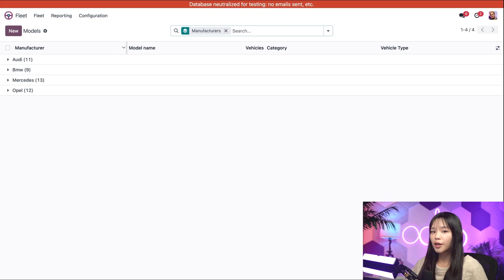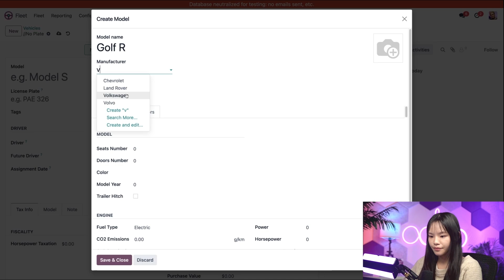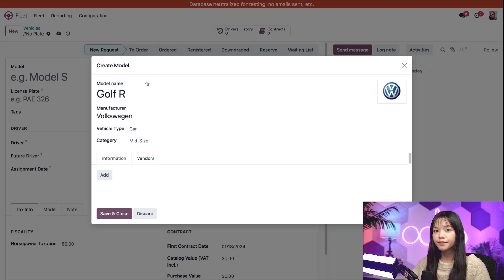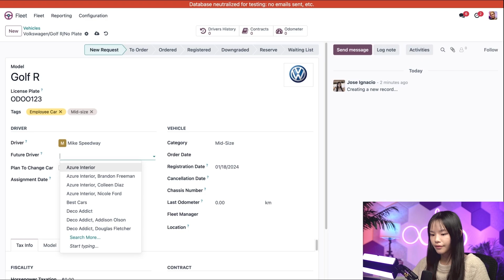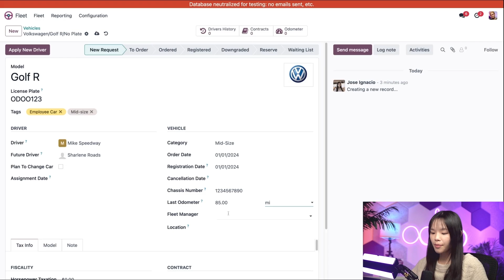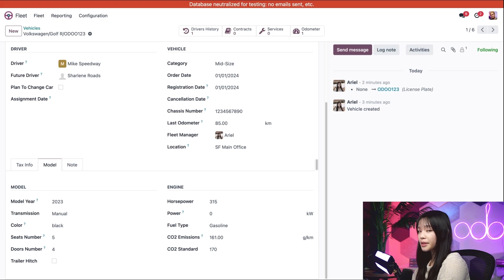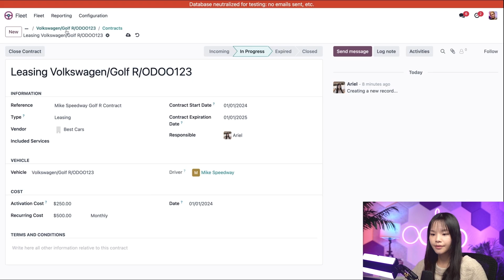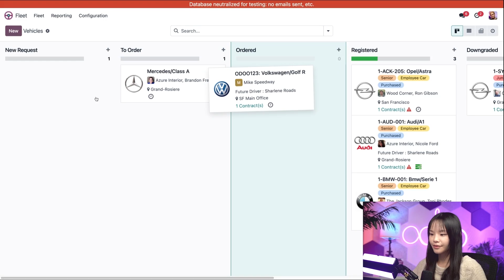Adding Cars To Your Fleet | Odoo Human Resources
Learn everything you need to grow your business with Odoo, the best management software to run a company

In this video, learn how to manage your fleet efficiently.